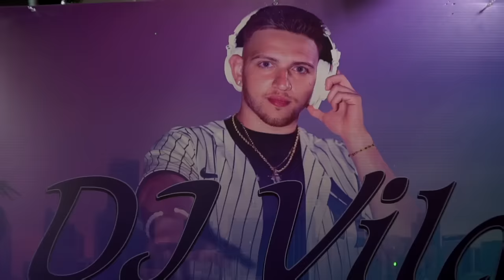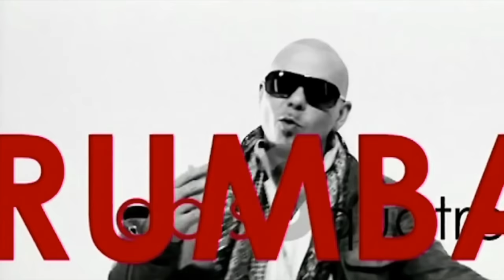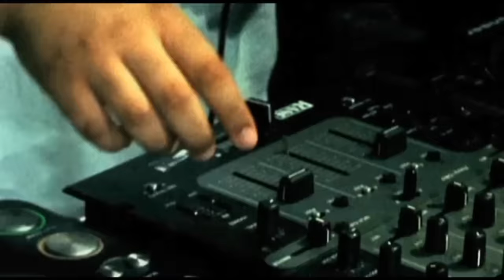Latin Party Mix | Workout Mix | Musica Latina para Bailar | Latin Dancing Music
Latin Party Mix | Workout Mix | Musica Latina para Bailar | Latin Dancing Music | Latin Party Mix by DJ Vila

Get ready to ignite the dance floor and bring the fiesta to life with this Latin party mix. This electrifying mix is packed with non-stop energy and infectious beats that will make you move your hips and let loose. From the vibrant rhythms of salsa to the pulsating beats of reggaeton and the catchy melodies of merengue, this mix is a melting pot of Latin music genres that will keep the party going all night long. Get ready to groove to the sounds of renowned artists such as Marc Anthony, Pitbull, Daddy Yankee, and many more as they dominate the Latin music scene. Whether you're hosting a celebration, hitting the clubs, or simply looking to elevate your mood, this Latin party mix is your ultimate soundtrack. So, turn up the volume, invite your friends, and get ready to dance like there's no tomorrow with this explosive Latin party mix. Let's get the fiesta started!

Your support means the world to me and helps me to create even more amazing music for you. We'll keep you updated with all our latest mixes and you'll be the first to know when we drop new hot music.

▶Track List/Chapters:
0:00 Danza Kuduro - Don Omar & Luzcenco
2:17 Echa Pa'lla - Pitbull & Papayo
4:07 Que Viva La Vida - Wisin
5:43 Algo Me Gusta De TI - Wisin & Yandel & Chris Brown & T-Pain
7:31 Hot - Daddy Yankee & Pitbull
9:15 In Da Ghetto - J Balvin & Skrillex
10:35 Bombon - Daddy Yankee & El Alfa & Lil Jon
11:59 Shaky Shaky - Daddy Yankee
14:11 Gasolina - Daddy Yankee
15:35 Dura - Daddy Yankee
16:55 El Taxi - Osmani Garcia & Pitbull
18:30 De Vuelta Pa La Vuelta - Marc Anthony & Daddy Yankee
21:08 Pa'lla Voy - Marc Anthony
23:22 La Vaca - Mala Fe
24:50 Se Encendio El Beeper - Oro Solido
26:40 Don't Stop The Party - Pitbull (Guaracha Remix)
27:42 Baila Conmigo - Dayni & Dave Aguilar
28:59 Calle Ocho - Pitbull
30:28 The Anthem - Pitbull & Lil Jon
32:00 Fireball - Pitbull & John Ryan
34:16 Limbo - Daddy Yankee
36:07 Zumba - Don Omar
37:43 Hasta Que Salga El Sol - Don Omar